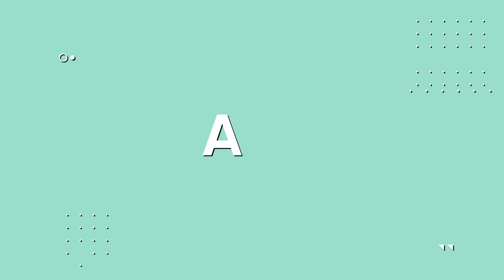Is it Possible to Save our Marriage? My Husband is Having an Affair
If you just found out your husband has had an affair, I want to help talk about the future.  My name is Jessica Dell,   I provide private, personalized therapy and counseling over the phone, text, and virtually, and I'm a licensed psychotherapist, counselor, and LCSW.

If you're struggling through anything - please head to my website, you can text, call, email or message me.